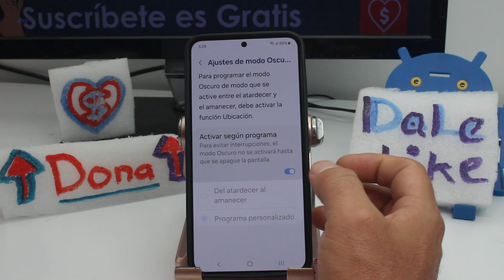como ponerle horario al inicio del modo oscuro Samsung Galaxy S24, S24+ & S24 Ultra S25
Cómo programar modo oscuro en el celular para ahorrar batería Configurar el horario del modo oscuro en tu Samsung Galaxy S24, S24+ y S24 Ultra S25: Para ponerle un horario al inicio del modo oscuro en tu Samsung Galaxy S24, S24+ o S24 Ultra S25, sigue estos sencillos pasos. Primero, accede a la aplicación de "Configuración" en tu dispositivo. Una vez dentro, desplázate hacia abajo y selecciona la opción "Pantalla". En el menú de Pantalla, busca y selecciona "Modo oscuro". Dentro de la configuración del modo oscuro, verás una opción llamada "Activar según el horario". Al seleccionarla, podrás elegir entre dos opciones: "Desde el anochecer hasta el amanecer" o "Horario personalizado". Si seleccionas "Horario personalizado", podrás establecer la hora exacta en la que deseas que el modo oscuro se active y desactive. Para ello, simplemente ajusta las horas de inicio y fin según tus preferencias. Una vez que hayas configurado el horario deseado, el modo oscuro se activará automáticamente a la hora seleccionada, proporcionando una experiencia visual más cómoda y reduciendo la fatiga ocular en condiciones de poca luz. Este ajuste no solo mejora la estética de tu dispositivo, sino que también puede ayudar a prolongar la duración de la batería al reducir el consumo de energía de la pantalla.

Programar el modo oscuro en tu Samsung Galaxy S24, S24+ o S24 Ultra S25 ofrece múltiples ventajas. En primer lugar, mejora la comodidad visual al reducir la fatiga ocular, especialmente en ambientes con poca luz. Al activar el modo oscuro automáticamente durante la noche, puedes disfrutar de una experiencia visual más suave y menos agresiva para tus ojos. Además, el modo oscuro puede ayudar a ahorrar batería, ya que las pantallas AMOLED utilizan menos energía para mostrar colores oscuros. La capacidad de establecer un horario personalizado también añade un nivel de conveniencia, permitiéndote adaptar el dispositivo a tus hábitos diarios sin necesidad de cambiar manualmente la configuración cada día. En resumen, programar el modo oscuro no solo mejora la estética de tu dispositivo, sino que también optimiza su funcionalidad y eficiencia energética.